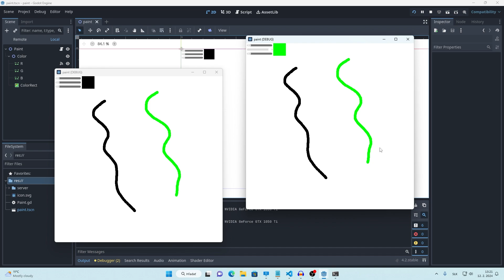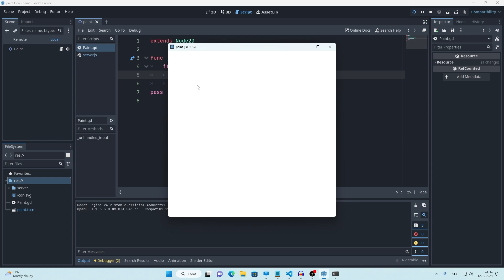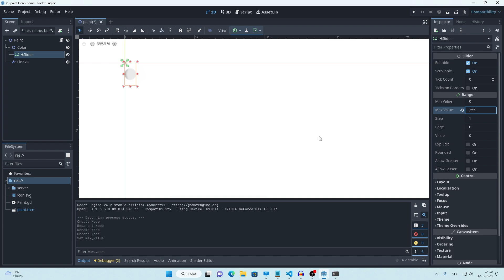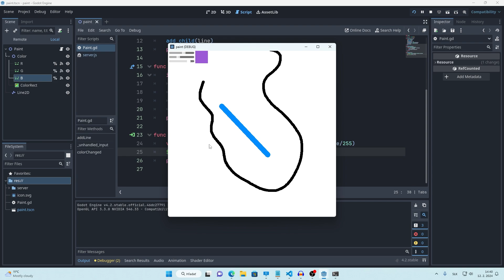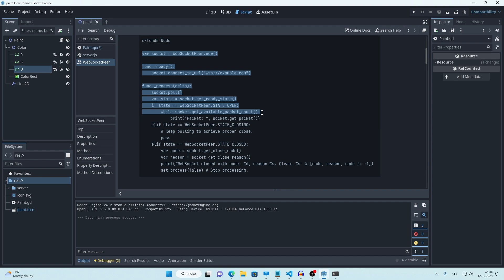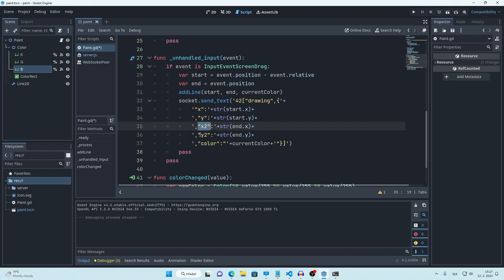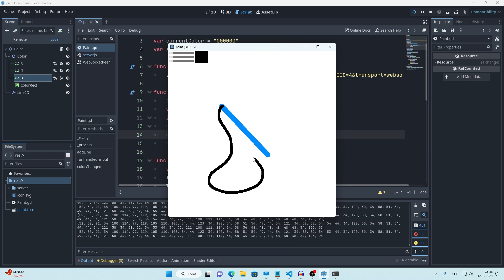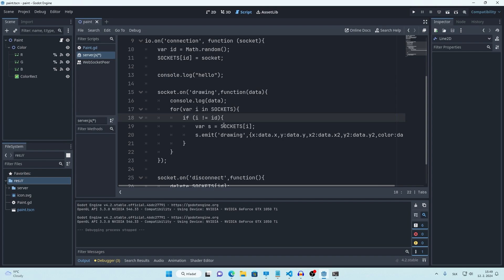Godot programming: Online Multiplayer Paint!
Hey! In this video tutorial we are programming online multiplayer paint in Godot using websockets.